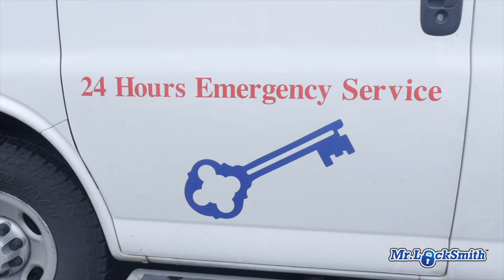Emergency Locksmith | Mr. Locksmith™ Video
Emergency Locksmith | Mr Locksmith Video

Emergency locksmith service. We are here to help. If you have locked out of your house or you've had a break-in in on your business, you're locked out of your car. Give Mr. Locksmith a call. We are set up for emergency locksmith service. Our Mr locksmiths are Government Licensed locksmiths. They are fully qualified and they have a clean criminal record. They've all been checked by the police. So they're great locksmiths. So if you need emergency locksmith service and it can range just give us a call. We can help you, tell us your problem. One thing that's kind of interesting right now what we're seeing is if you're locked out of your house you can text us a picture. Just give us a call on our line. We'll tell you what number to text or we can just respond right back as a text. You can take a picture of your lock and we can tell you exactly, usually, we can give you an exact cost on what it's going to cost to open the door. You know, if it's a high security lock, we'll tell you, we can't pick it. It's going to have to be drilled. We'll drill a lock, put a small hole in it. We won't destroy the door or wreck the door at all. But if you send us a picture, I can tell you exactly what the lock is. I'd say 99 times out of a hundred, I know exactly what you have. And we can tell you the odds of us picking it. Some locks I can tell you we're 99.9% we'll pick it in under two minutes. Some locks a little bit harder to pick. It could be a 70% success rate. We're good lock pickers. So if you're locked out of your house, business, we can let you in. If you're got your keys locked in your car we can open it up with no damage to your car. If the keys are locked in the trunk, same thing. We can get that open without any damage to your car. So just because they're locked in the trunk don't think you have to drill out a lock. Also, if you're locked out of your safe, seem to get a lot of calls late at night they're catching a plane and their passports are locked in their safes and the safe won't open up. So that is a very common occurrence. So if you need a safe opening, you're locked out of your safe, it's malfunctioned or you forgot the combination, give us a call. We'll tell you the least expensive way of doing it. We'll give you options on how to open it. Sometimes the least expensive option is to contact the manufacturer of the safe. So we can tell you, you know where to go online. You don't always have to drill the safe if you're locked out. So we can tell you good ways. Had an interesting call today, had somebody with a BMW bike, he'd lost the keys and the least expensive method for him actually was to just go to the dealer and get some keys. In a pinch, we can pick them open and we can make keys for it but we can give you options what to do. So if you need emergency locksmith service for your business, your residence, your house, your condo, motorcycles, we can help you. So give us a call Emergency Locksmith Near Me.

Time Stamp | Emergency Locksmith
0:00 Emergency Locksmith
0:10 Locked out of Car
0:15 Government Licensed Locksmith
0:35 Locked Out of House
0:45 Send us a picture of your lock
1:25 Keys Locked in Car
1:40 Safe Opening
2:30 Call Emergency Locksmith

Mr. Locksmith™

ONLINE AUTOMOTIVE LOCKSMITH COURSE "How to make keys to cars and trucks"

Terry Whin-Yates is a 3rd Generation Locksmith with a BA (Hons) Criminology. He has 35 years of experience in the locksmith and security industry and is a locksmith trainer providing On-LIne and Hands-On locksmith training to people, businesses and Law Enforcement all across North America and Asia. Terry Whin-Yates‘ BC Security License is B4227.

Mr. Locksmith  with Terry Whin-Yates is a participant in the Amazon Services LLC Associates Program, an affiliate advertising program designed to provide a means for sites to earn advertising fees by advertising and linking to Amazon.com